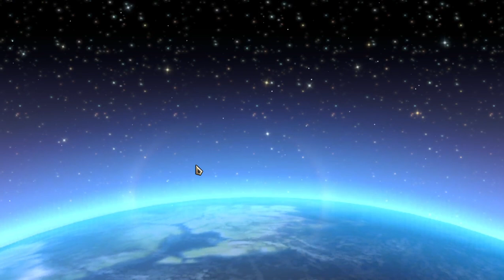ŞAMPİYONLAR YOLU BARD| Legends Of Runeterra (LoR)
Merak Edenler İçin;
Deste Linki :

Merhaba ben Morlison;
Genelde her gün video atmaya gayret göstersem de bu her zaman mümkün olmuyor yoğun çalışma hayatımdan dolayı. Yine de eğer bir video yayınlanacaksa bu TR saati ile akşam 5'de olacak. Şimdiden yerinizi alın.

Farklı oyunlardan oynanış videoları, hikâye videoları, LoL, Wild Rift ve LoR gibioyunlar için  Öneri, görüşlerinizi ve eleştirilerinizi her zaman duymaya hazırım. Yeterki yorumlar kırıcı olmadan, saygı çerçevesinde yapılsın.